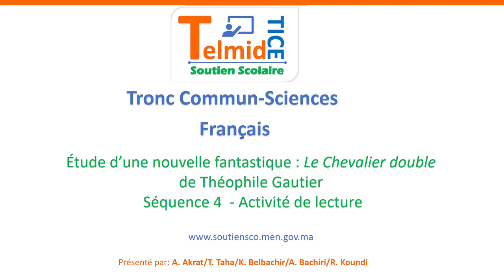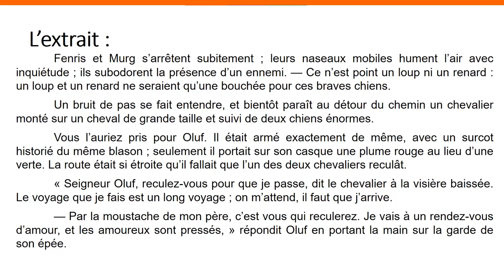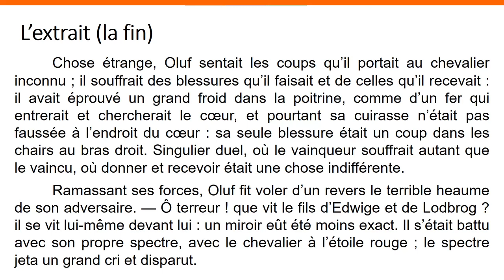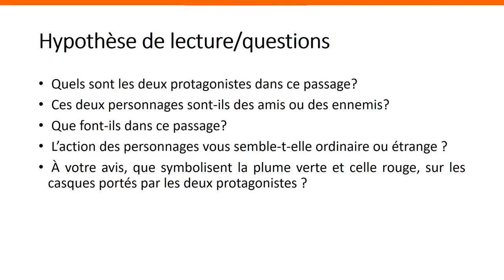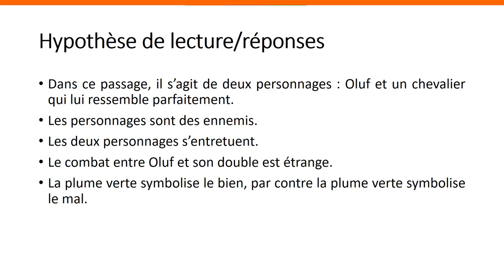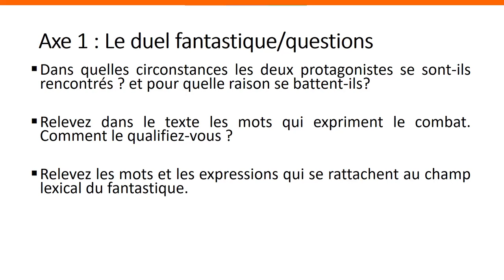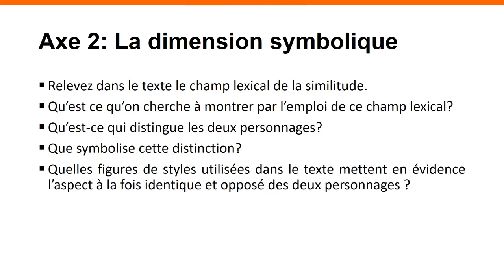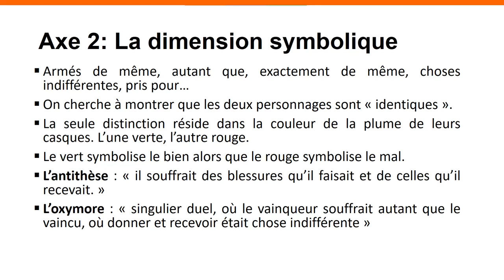جدع مشترك: Activité de lecture: Le chevalier double de théophile gautier الفرنسية: منصة TelmidTICE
شكرا لمشاهدتك فيديو بعنوان: جدع مشترك: Activité de lecture: Le chevalier double de théophile gautier   الفرنسية: منصة TelmidTICE